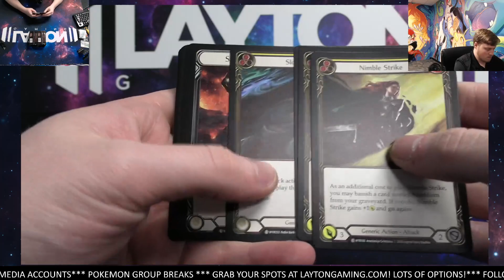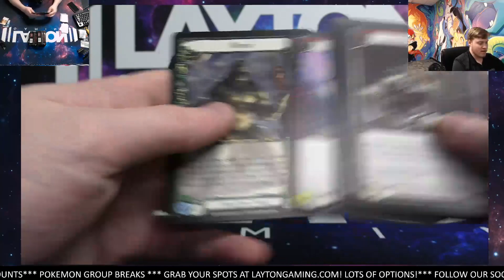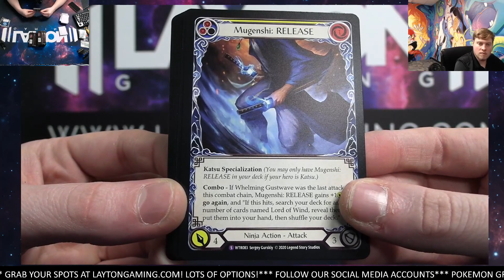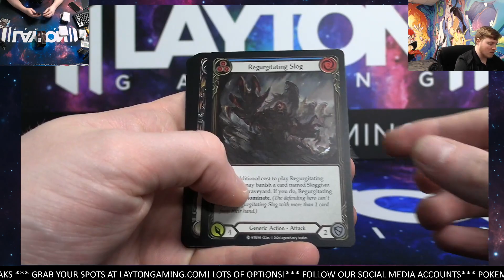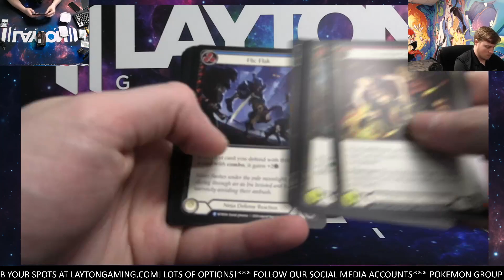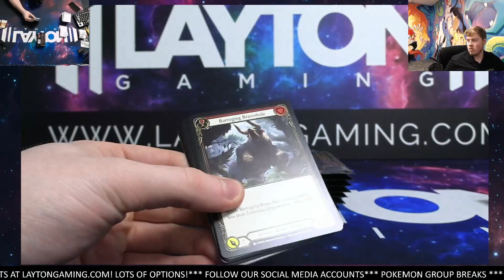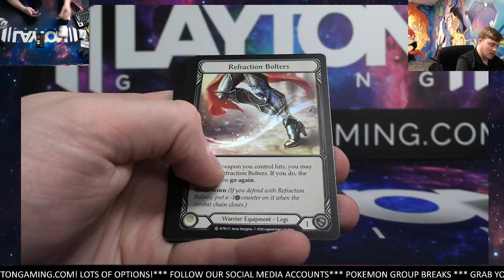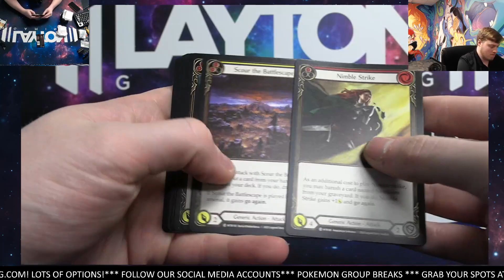Ripping a Welcome to Rathe Booster Box for Dan W